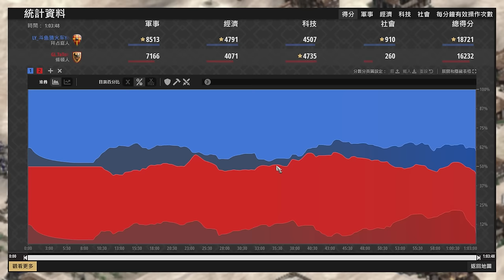【世紀帝國2決定版】ToTaH天梯大戰Yo！鋼鐵騎兵大戰鹿死誰手？ 拜占庭 vs 條頓